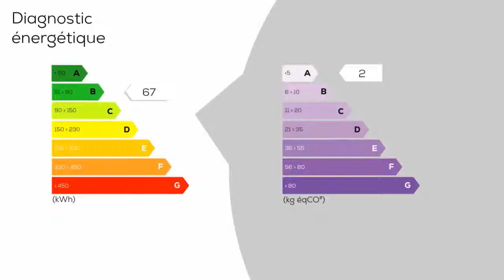A vendre - Maison/villa - REGUSSE (83630) - 6 pièces - 208m²